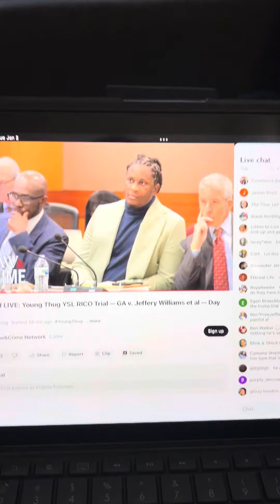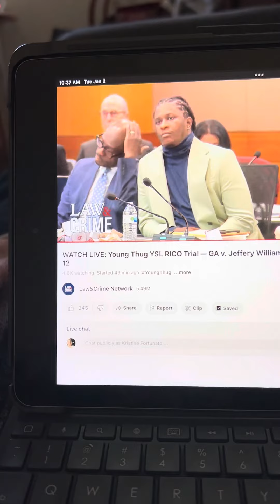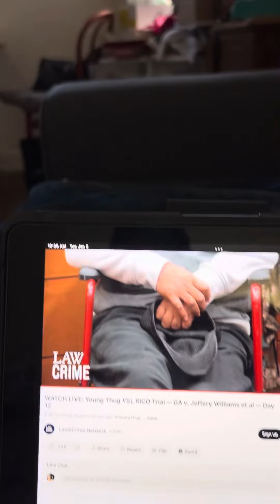The next witness say 12